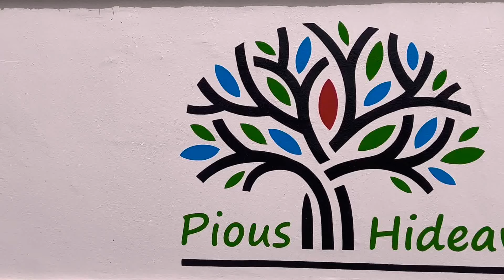Pious Hideaways - Project Review & Sample Flat Video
Ats Pious Hideaways is a Newly launched project that offers a chance to homebuyers to pick resident based on their need. It contains amazing designs of residents which changes your lifestyle. It is designed by ATS builder who has a leading name on offering housing projects. Our builder constructs apartments in unique designs for homebuyers. We provide 2 bhk and 3bhk flats with good amenities and wonderful layout.

Now Ats Pious Hideways has been launched phase 2 with the name of Pious Orchards.
In Pious Orchards you will get 3bhk & 5 BHK Flats.

Video By -  Bricks By Bricks MUSIC- besnound.com